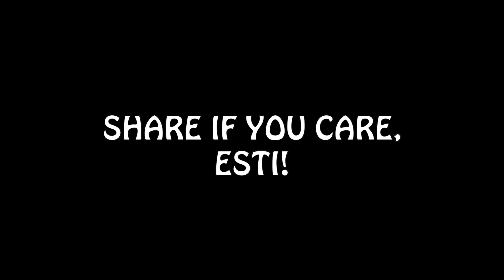LIFE’S A BEACH indeed | Post Lockdown Plans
What would you do once the lockdown is over?

That was the questions posed by Charlie, the french canadian therapist. And the answers definitely were « interesting »